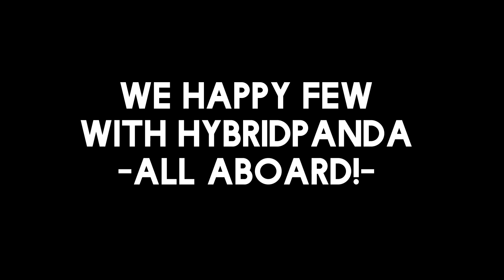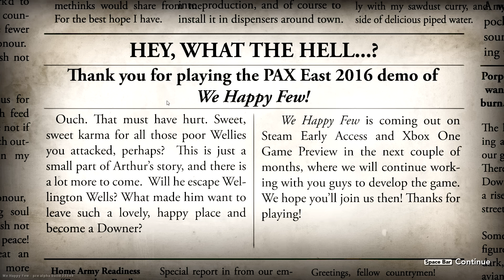We Happy Few | All Aboard! | [Alpha PAX Patch] (Commentary / Gameplay)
Welcome back to Alpha of We Happy Few. Yet another massive new patch, this time a special for PAX! I've got a train to catch! I have to escape this mad world of the We Happy Few PAX patch.

___ preview commentary yogscast gameplay let's play